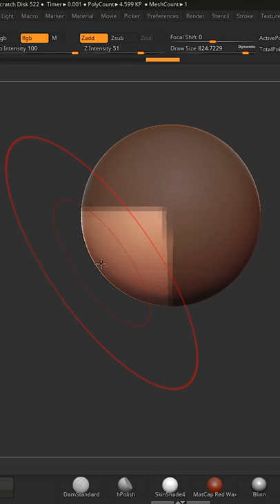I MADE A ONE PIECE CHARACTER !!! (GUESS)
Here's Luffy from One piece in 3D !